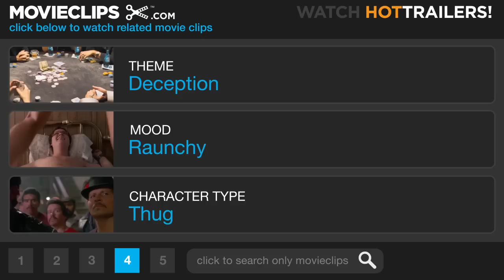Serving Sara (7/10) Movie CLIP - An Impudent Bull (2002) HD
CLIP DESCRIPTION:
Joe Tyler (Matthew Perry) and Sara Moore (Elizabeth Hurley) escape trouble by pretending to be vets.

FILM DESCRIPTION:
A process server makes an unusual alliance with a beautiful but devious woman in this comedy. Joe Tyler (Matthew Perry) is a former attorney whose career went bust when he picked up some clients who turned out to be associated with the Mafia. These days, Joe makes his living as a process server, who presents people with legal papers -- papers they would usually prefer not to get. One of Joe's fellow servers, Tony (Vincent Pastore), is trying to weasel him out of his job, and has starting tipping off Joe's targets before he can deliver their papers in order to get Joe in dutch with their boss, Ray (Cedric the Entertainer). Joe, however, is able to persuade Ray to give him another chance with a high-profile client, Gordon (Bruce Campbell), a wealthy Texas cattle baron who has decided to divorce his wife and business partner, Sara (Elizabeth Hurley), in order to marry another woman, Kate (Amy Adams). When Joe presents Sara with the divorce papers, she is shocked by the news, which would cost her her half of the Gordon fortune. After Joe gets carjacked and finds herself on the same bus with Sara, she makes him a deal: If he's willing to take back the papers, say he never presented them, and serve a divorce petition to Gordon first, she'll pay Joe an even million dollars. Serving Sara became the focus of some unexpected controversy during its production -- first when Matthew Perry took a brief leave from the production to enter a rehabilitation clinic to fight an addiction to painkillers, and later when Elizabeth Hurley's former boyfriend, Steve Bing, accused Perry of being the father of Hurley's child (a charge both Hurley and Perry denied, and was proven false by blood tests).

CREDITS:
Cast: Terry Crews, Rick Herod, Matthew Perry, Elizabeth Hurley
Director: Reginald Hudlin
Producers: Dan Halsted, Dan Kolsrud, Roland Pellegrino, David Scheer
Screenwriters: David Ronn, Jay Scherick